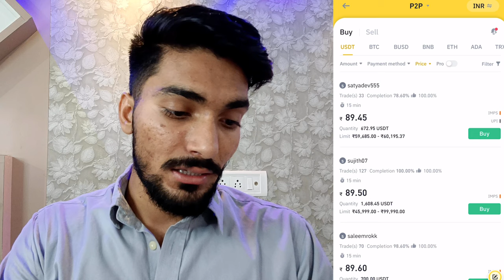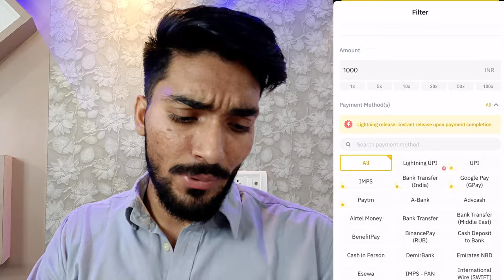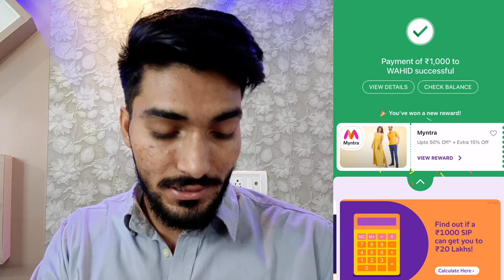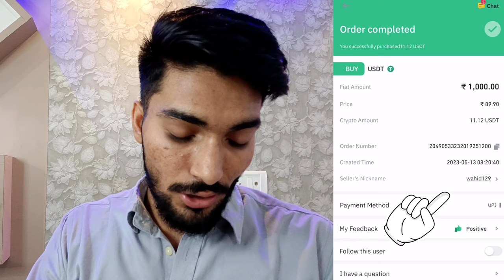🔥 Binance P2P Trading: Low Buy and Sell at Better Price “SOLUTION” | Bye Bye Verify P2P Merchants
Earn money from p2p trading
P2p trading se paise kaise kamaye
p2p binance
p2p arbitrage
p2p crypto